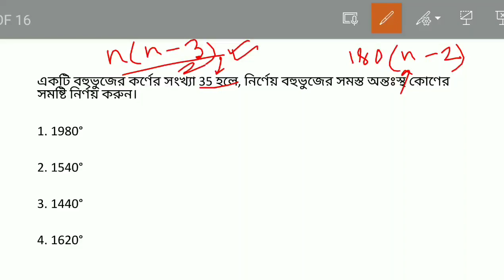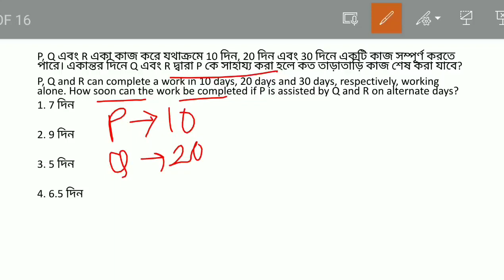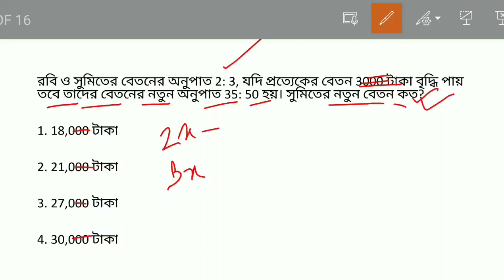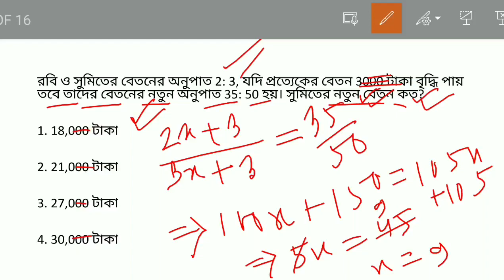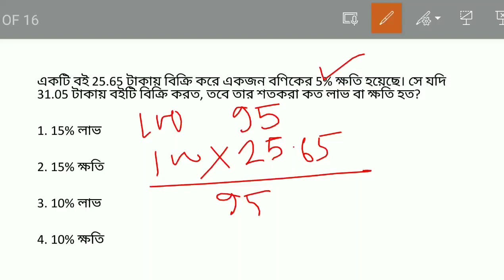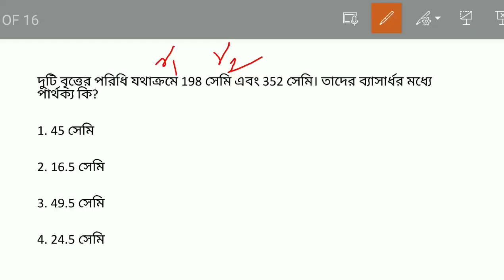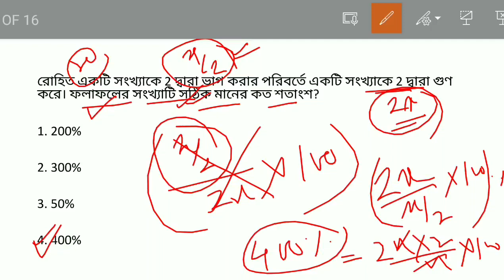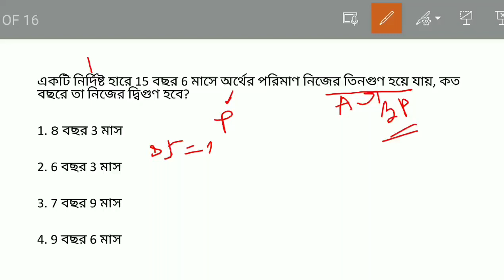PSC Clerkship 2024 Math Practice Set in Bengali|Clerkship Math Class|Math Practice set for WBCS 2024